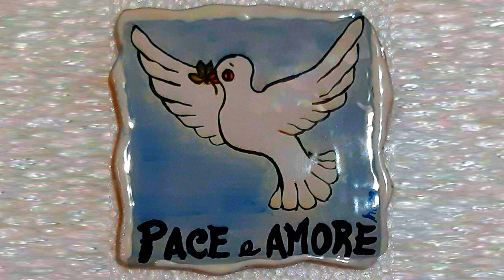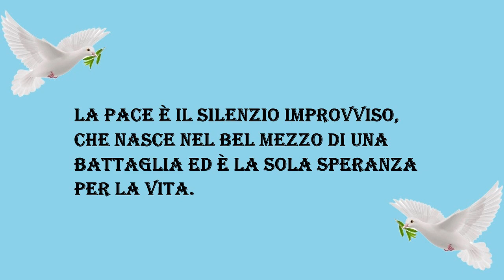CANTO DI PACE - Voce poesia di Anna Giordano - Regia di Domenico Ernandes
CANTO DI PACE - Voce poesia di Anna Giordano - Regia di Domenico Ernandes - Sottofondo musicale MOONLIGHT SONATA composta da Beethoven

CANTO DI PACE (differenze) – Poesia di Anna Giordano.
01 - C’è chi vive la vita normalmente e c’è chi cerca di viverla fra le macerie della guerra.
02 - C’è chi da piccola va a scuola e chi alla sua stessa età è data in sposa.
03 - C’è chi sfila sulle passerelle per la moda e c’è chi sfila e fa la fila alle frontiere, da un continente all'altro per fame e libertà!
04 - C’è chi si ammazza e si batte per un tozzo di pane e c'è chi butta il pane in pasto che ai gabbiani.
05 - C’è chi inneggia alla bella vita mostrando la gioia a chi inneggia alla guerra o alla loro battaglia, che non conosce la parola gioia e neppure la fine.
06 - C’è un bimbo che impugna e suona la chitarra e ce n’è un altro che impugna e suona il mitra.
07 - C’è poi chi gioca spensierato nel parco giochi a lui riservato e chi s’inventa giochi parchi tra le macerie di una guerra infame.
08 - C’è chi guarda nell'obiettivo per catturare un’immagine e c’è chi ha per obiettivo il suo fucile che punta sul nemico.
09 - C’è chi cresce bene e in carne e sorride alla sua mamma, mentre un altro è solo pelle e ossa, il sorriso non conosce dalla nascita se non quello della morte.
10 - C’è chi piccolo lavora in miniera sporco e stanco o chi scava, spacca pietre e fa mattoni con la paglia e il fango. Mentre c’è chi, tutto pulito, gioca al caldo sul tappeto con i mattoncini Lego.
11 - C’è un tramonto ed allo stesso tempo all'orizzonte uno scoppio, la luce sembra uguale al sole, ma una muore e rinasce per la vita, mentre l’altra brilla solo un attimo e semina che morte.
12 - Guardo il quadro di Vermeer la ragazza col turbante e la foto di una bimba che ha il turbante ma di garza che le fascia tutta la testa. Le ferite sono diverse, quelle da guerra e quelle dell’opulenza raggiunta.
13 - C’è chi si tuffa nella piscina per giocare e rinfrescarsi e c’è chi vive senza l'acqua per lavarsi, ormai da una vita.
14 - C’è chi canta vestito da guerriero e chi subisce la guerra senza cantare.
15 - C’è chi dorme in lenzuola di seta e chi giace sull'asfalto perché la guerra l’ha ucciso.
16 - Ci sono i Beatles che per la propria gloria attraversarono le strisce pedonali perché la foto vivesse nella storia, come c’è chi attraversa il deserto a piedi incatenati e prigionieri ignorati dalla storia.
17 - C’è chi piange di gioia per un Oscar e chi, pur essendo ferito e piccolo, cerca di regalare la statua della gioia alla sua mamma, che per lui piange.
18 - C’è chi fa ginnastica alzando le braccia e chi le alza davanti a un soldato armato.
19 - C’è chi per un film riceve un Oscar e chi salvando un bimbo dai bombardamenti non riceve niente.
20 - C’è il pianto del dolore della Pietà per Cristo morto e c’è un povero cristo che piange per la sua pietà.
Pace e amore, paix et amour, peace and love, paz y amor.
L’amore e la pace due eterni innamorati della vita
La pace è il silenzio improvviso, che nasce nel bel mezzo di una battaglia ed è la sola speranza per la vita.